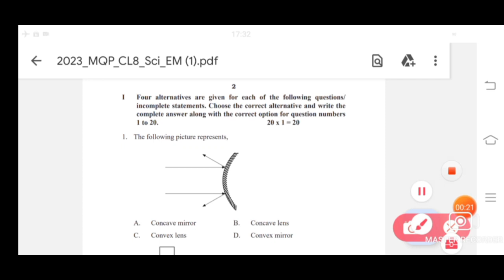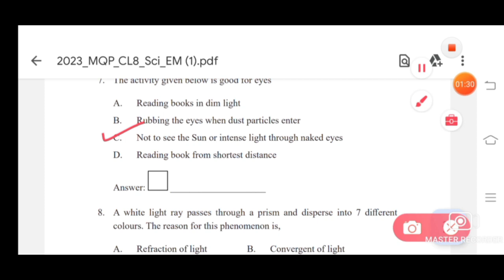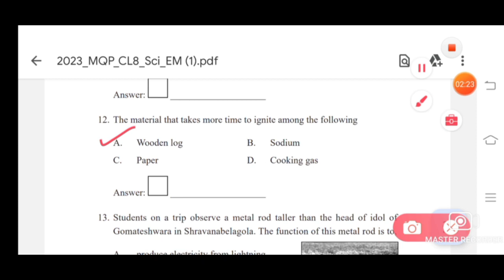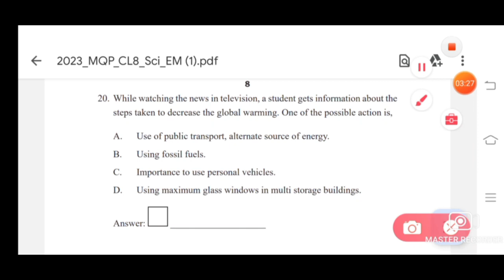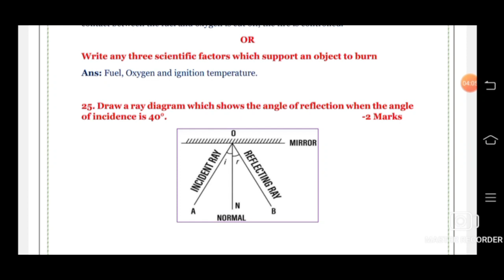study 8th exam key answers march 2023, 8th maths science qn paper keyans, exam today,8th moulyakan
Book Details :

ಎಲ್ಲಾ ಸ್ಪರ್ಧಾತ್ಮಕ ಪರೀಕ್ಷೆಗೆ ಅನುಕೂಲವಾಗುವಂತಹ "ಸಾಮಾನ್ಯ ಕನ್ನಡ "  ಪುಸ್ತಕ ಲಭ್ಯವಿದೆ.ಅದರ ಎಲ್ಲಾ ಮಾಹಿತಿಗಾಗಿ ಸಂಪರ್ಕಿಸಿ.ಮೊಬೈಲ್ ಸಂಖ್ಯೆ 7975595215..